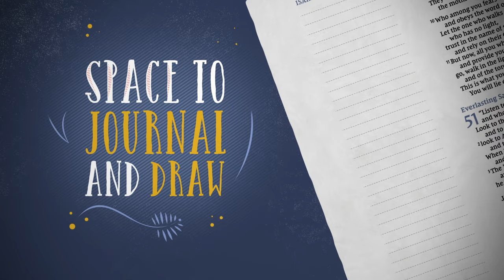NIV Beautiful Word Bible: Updated Edition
Be drawn into Scripture through a fresh, creative expression of the beautiful words of God.

Now refreshed with 100 additional illustrations, a highly readable typeface, and newly added peel and stick Bible book tabs, the NIV Beautiful Word™ Bible: Updated Edition offers a one-of-a-kind visual treatment of Scripture for a more beautiful quiet time.